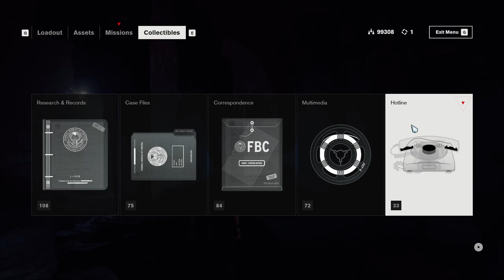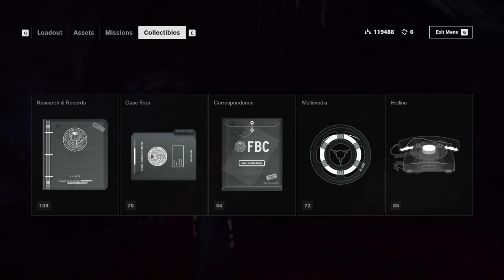Complete Game Footage [Control][ep15-f] Achievement run, all story, full exploration (no commentary)